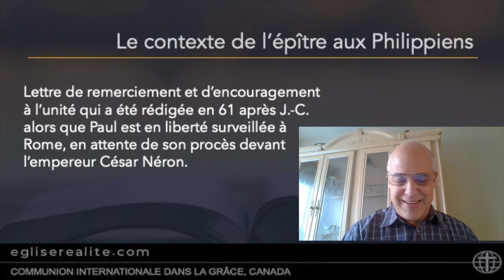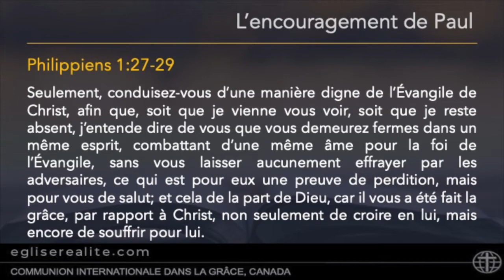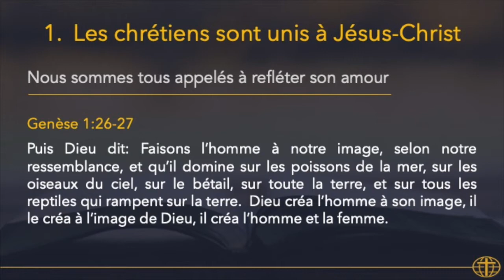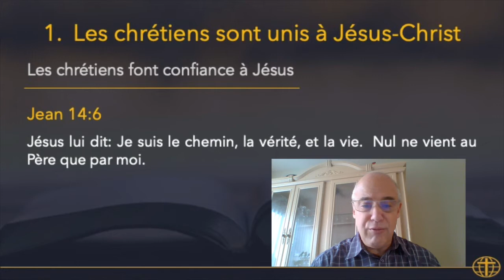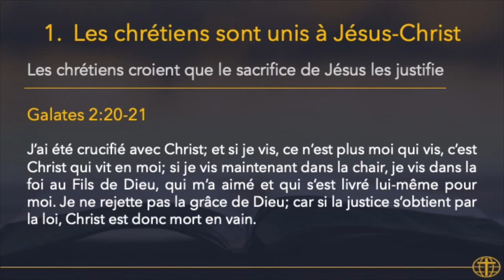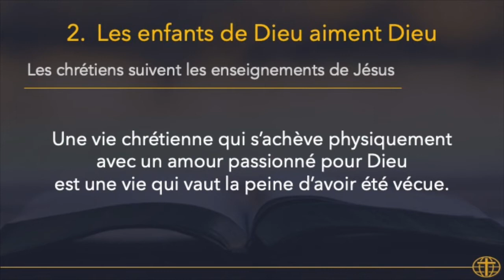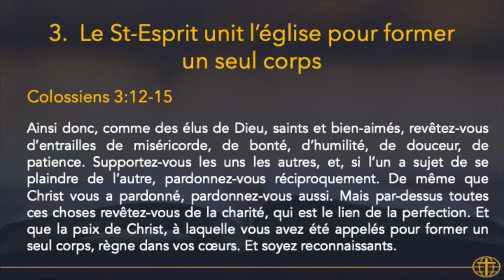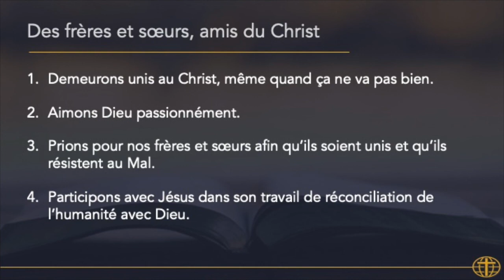Saisir notre identité